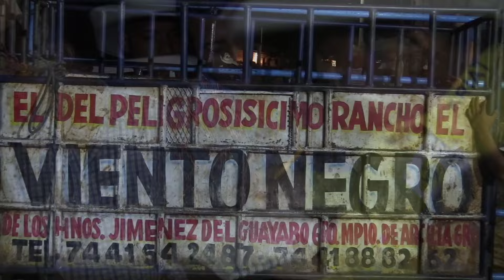Toros Calentano Rancho Viento Negro Porrazo Le Falto Jinetes Feria Oaxaquilla gro